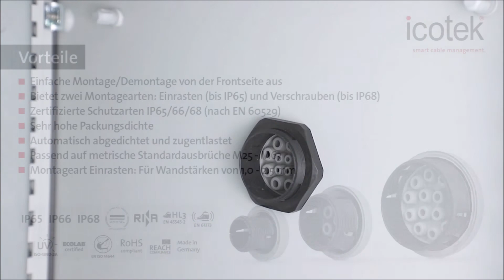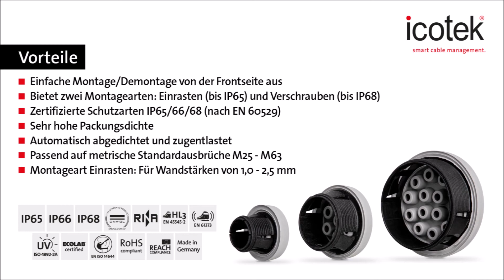Runde IP66/IP68 Kabeldurchführung KEL-DPZ-CLICK (M25 - M63) zum Einrasten | Montage | icotek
Jetzt ist die Montage noch einfacher: Die neue Variante der bewährten Kabeldurchführung KEL-DPZ-CLICK wird direkt in den Ausbruch eingerastet. Hierdurch wird die Montagezeit wesentlich verkürzt. Sie kann alternativ auch mit einer Gegenmutter verschraubt werden. Platzsparend: bis zu 78 Leitungen können mit nur einem Ausbruch durchgeführt werden. Zertifizierte Schutzarten IP66/IP68 (nach EN 60529).